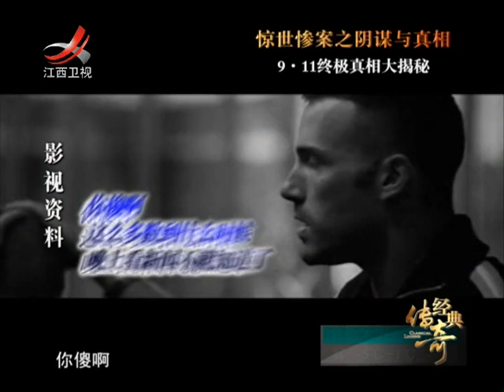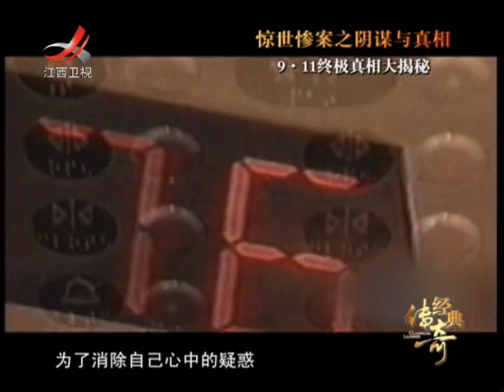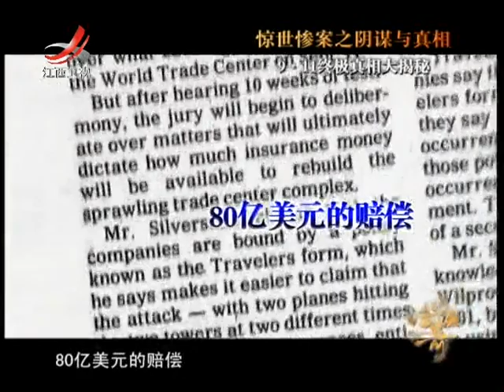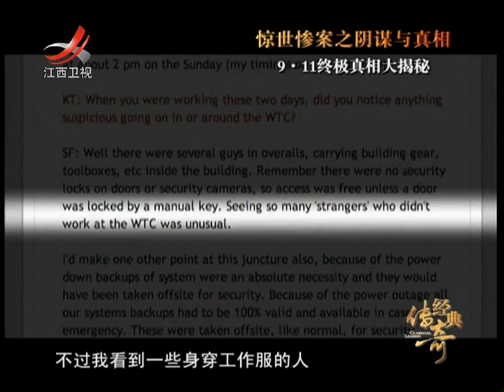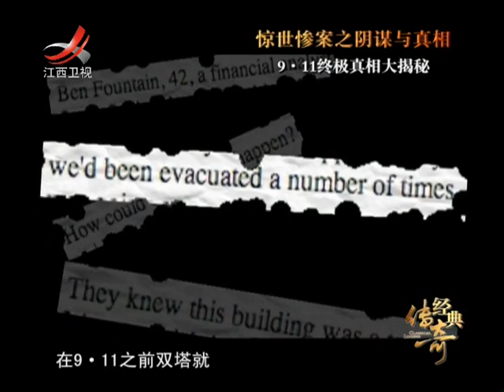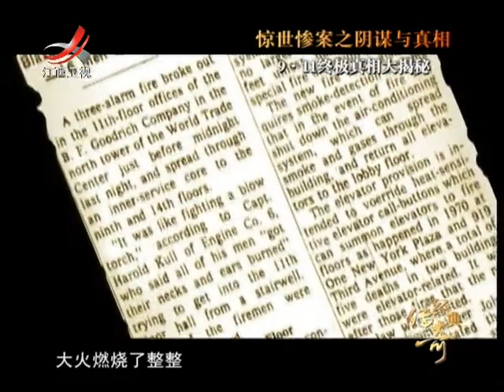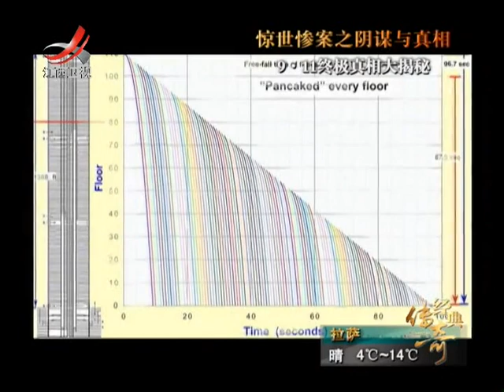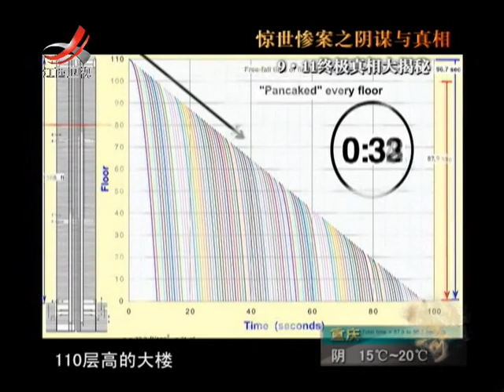《经典传奇》终极真相大揭秘[高清版]